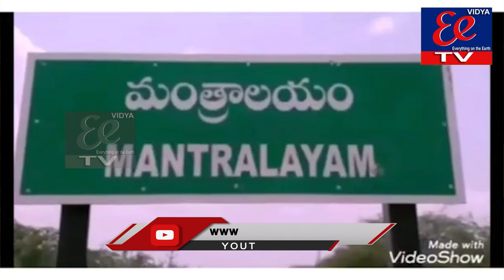NEWS BULLETIN || 29-01-2022 || EE News